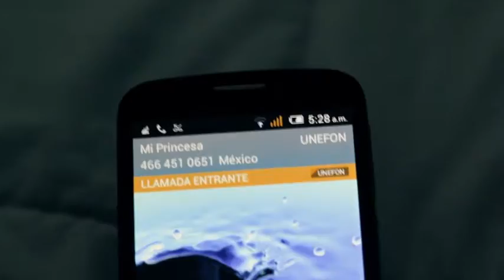Banda Sm Mi Unica Princesa(Video Oficial)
MI UNICA PRINCESA BANDA SM VIDEO OFICIAL..